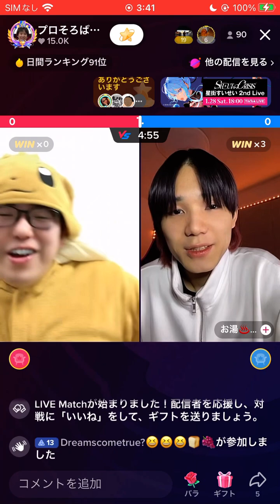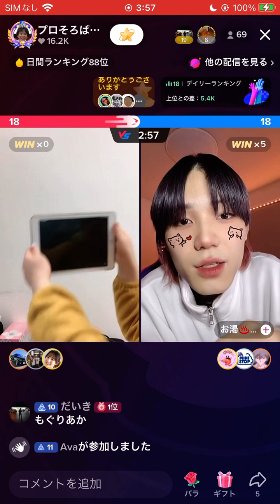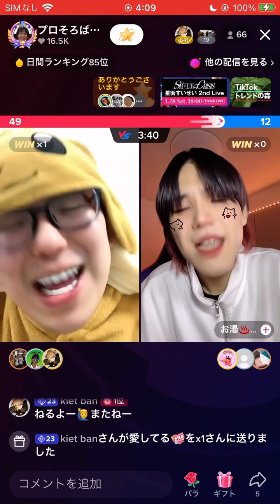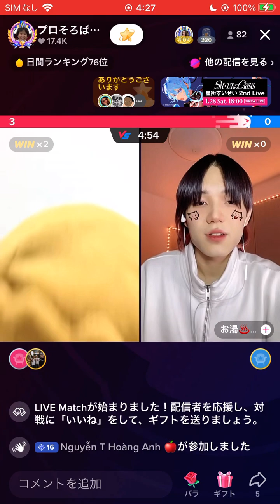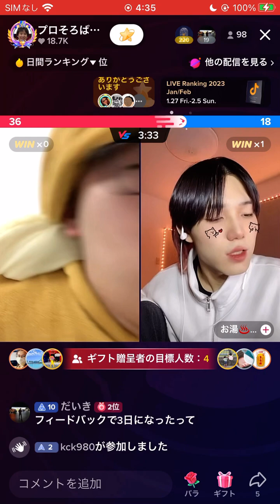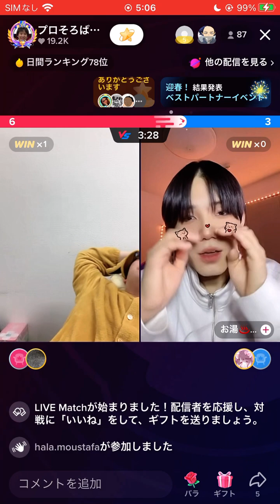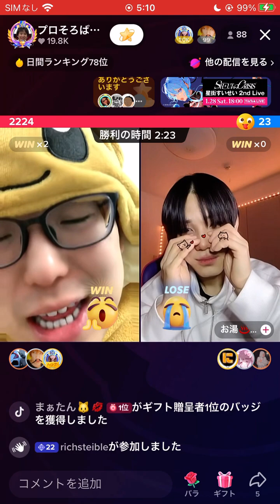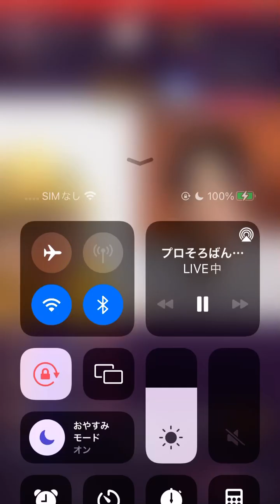お湯に勝ちました！